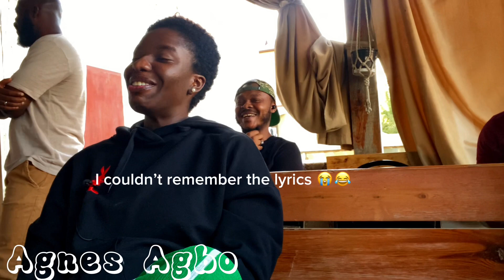Day in the life of a Nigerian in Russia 🇳🇬🇷🇺Vlog 33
Welcome to another Living in Russia Vlog!